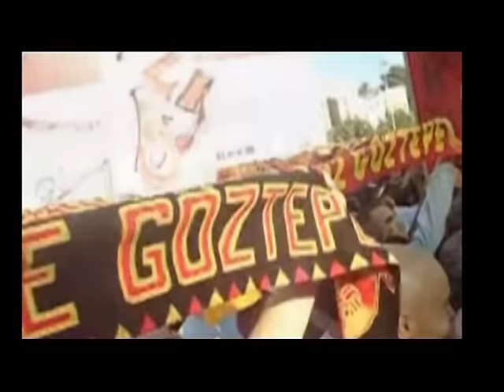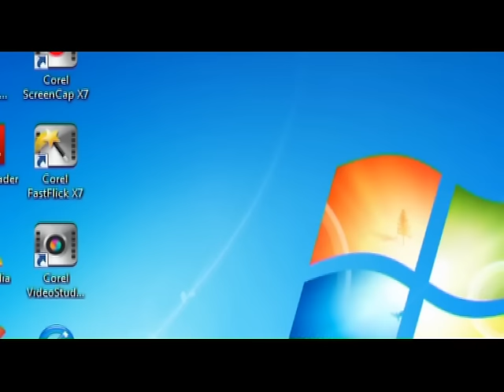GÖZTEPE İSYAN YÜRÜYÜŞÜ - 2 Eylül 2006- GöztepeTV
Bizi;
Göztepe TV | Göztepe'nin Medyadaki Gücü